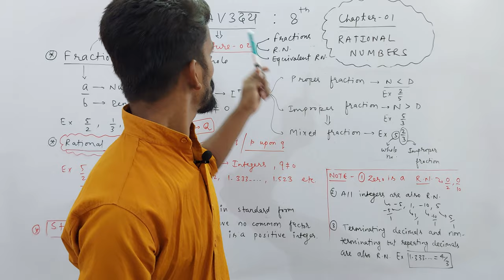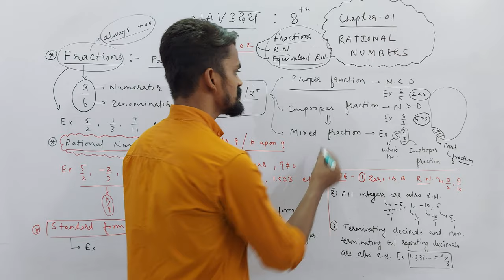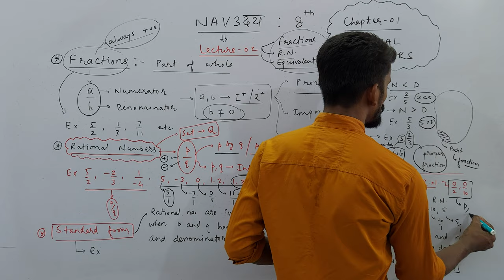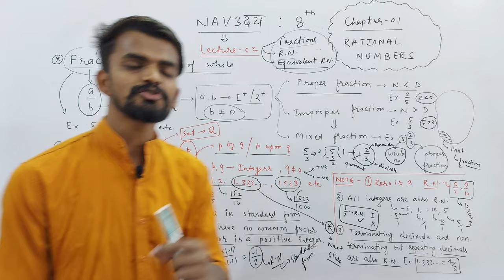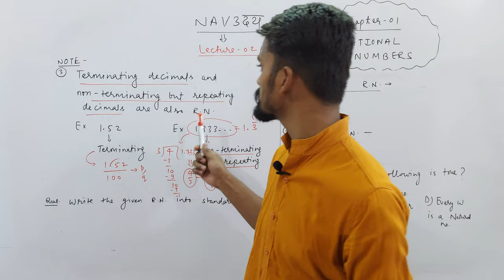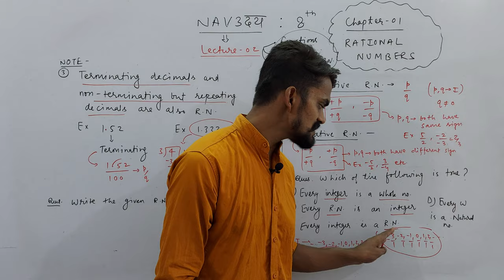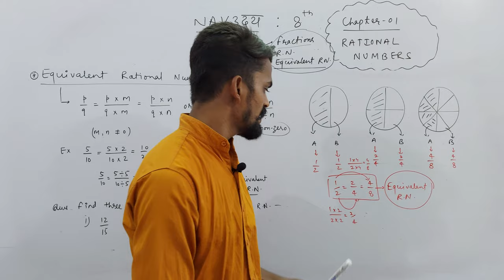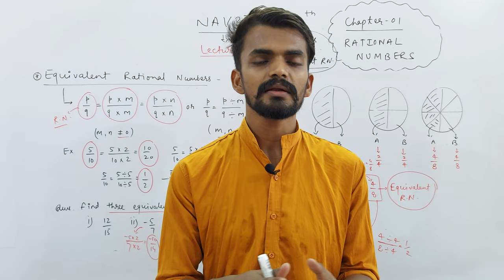Ch. 01 Rational Numbers | Fractions & Rational Numbers | PART 02 | NAVउदय : VIII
About Today's Lecture :
1. Fractions
2. Rational Numbers
3. Equivalent Rational Numbers

UMANG : CLASS 6TH
EKLAVYA : CLASS 7TH
NAVउदय : CLASS 8TH
SPRINT : CLASS 9TH
UDAAN : CLASS 10TH

Class 3rd To 8th : Science, Mathematics, English, Hindi, SST, General Knowledge
Class 9th & 10th : Science, Mathematics, English, Social Science
Class 11th & 12th : Physics, Chemistry, Mathematics and Biology

NOTE : 2 Days Free Demo Classes.